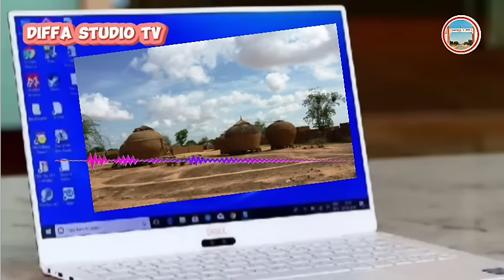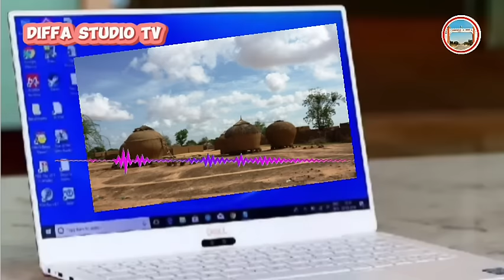Niger🇳🇪da nigeria🇳🇬garin mada rumfa katsinan maradi 👀👆👂🤔tarihin gogormayan maza💪👆